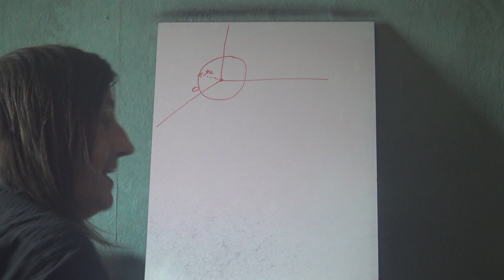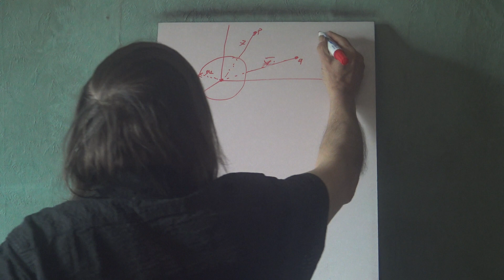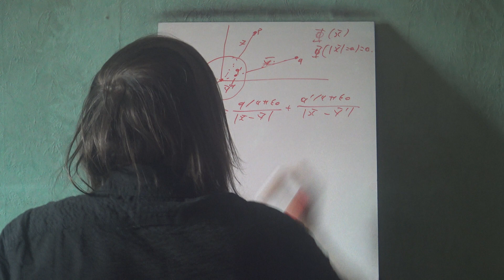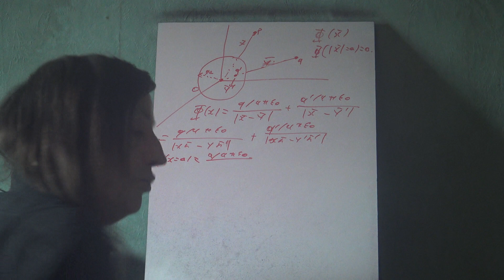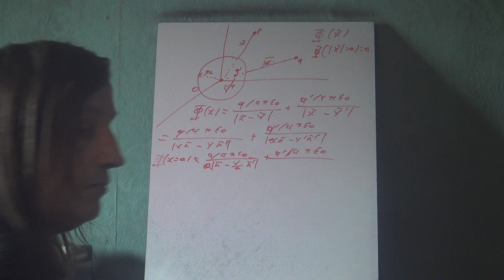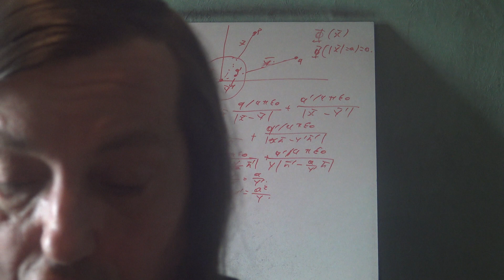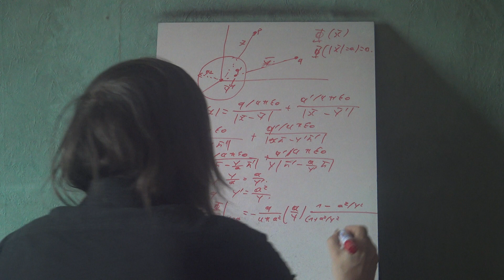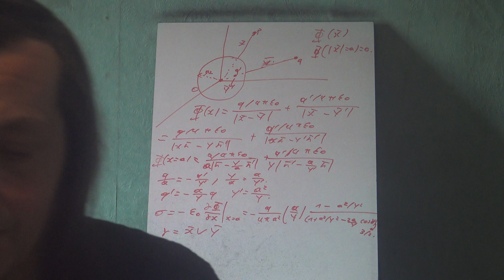23b Electrodynamique classique Electrostatique Méthode des images 2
Suite de la méthode des images